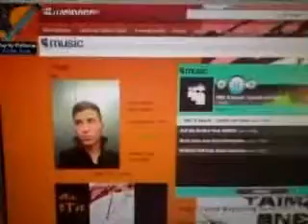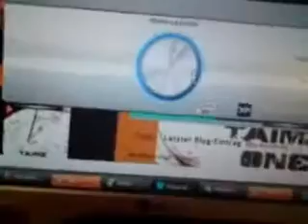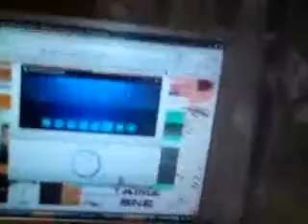PROMO: Nubox681 playin: DaneK & TmZ - Scheiß auf Fame (add "&fmt=18" for HQ to the link)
DaneK & TmZ - Scheiß auf Fame

das video wurde mit einem handy aufgenommen und entspricht keineswegs der originalqualität des songs!